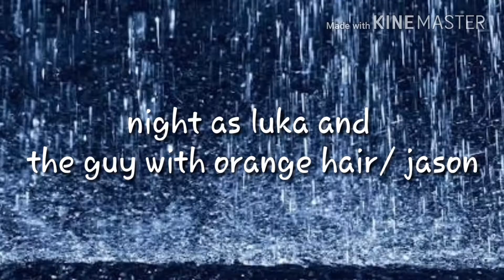Sad triplet story 2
The story of the triplets is back plus its improved and i mean alot